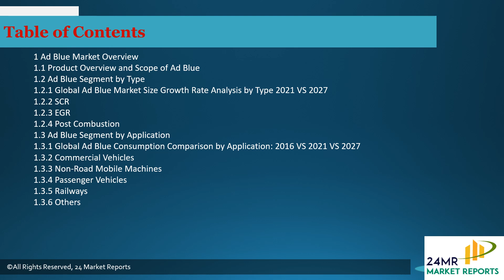Ad Blue Market Research Report 2021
Get the Free Pdf format of report click the following

The research report includes specific segments by region (country), by manufacturers, by Type and by Application. Each type provides information about the production during the forecast period of 2016 to 2027.